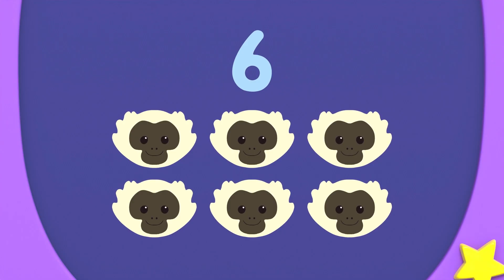Jungle Gym / Space Picnic | 123 Number Squad S4E08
Izzy excitedly reveals her latest creation: the perfect Jungle Gym designed especially for Boom Boom and Cha Cha. However, there's a small hiccup. She needs two of every item to complete it and isn't sure if she has enough supplies. Join Izzy and her friends as they double-check their inventory to ensure they have 2 slides, 2 swings, and 2 climbing rocks for the ultimate Jungle Gym adventure! The Star Family needs 7 fuel crystals to get to Picnic Planet, but they only have 2 fuel crystals left. How many more fuel crystals do they need?

💁 Welcome to Mediacorp okto! This is where fun 🤩🐶🐱 and learning come together 🤖🐘🍎 just for you! Dive into awesome cartoons and exciting adventures 🚩 that make learning awesome. Our mission 🚀 is to bring joy, creativity, and knowledge to everyone. Get ready to explore and have a blast 💥💥💥 with Mediacorp okto!

okto is part of Mediacorp, the biggest 💯 media network in Singapore 🇸🇬! We have TV and radio channels 📺 📻 and cool entertainment apps like mewatch and melisten. Watch entertaining videos and listen to music on 📱for free! For more free videos for your kiddos, download the mewatch app